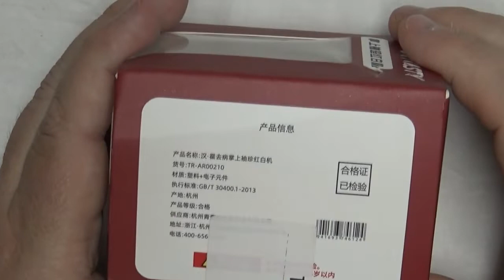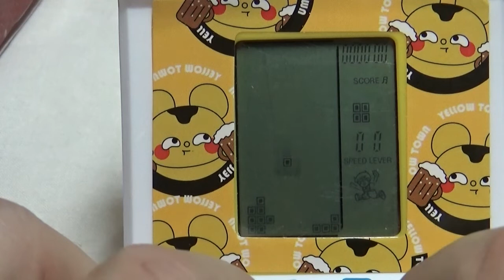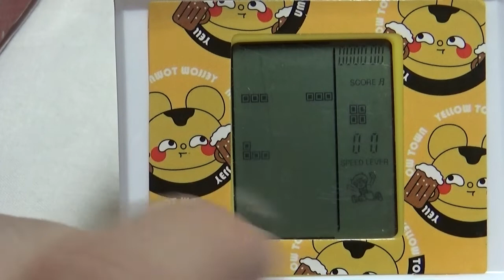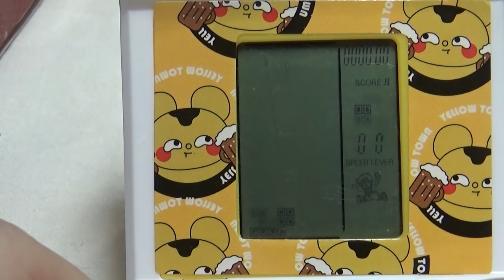❤ Man Dynasty Mini game 9999 in 1 brick game ❤ MA0025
este brick game pequeñita bien cuidado cumple con lo que promete

Bienvenido a mi canal Funciona con pilas ,en este canal te mostramos, reparaciones y Unbolsing de las cosas que hemos comprado
hoy mostramos una mini brick game bien cuidado desde el empaquetale